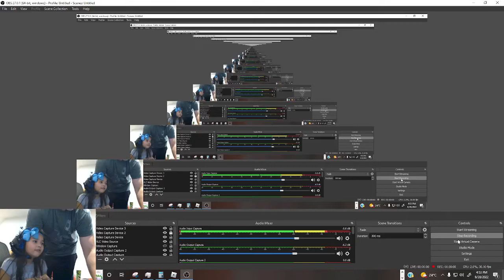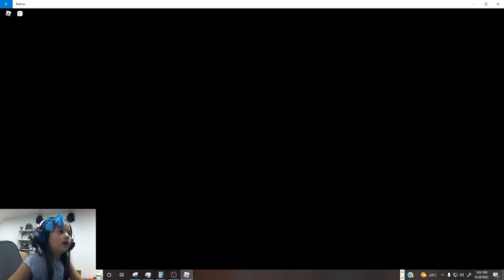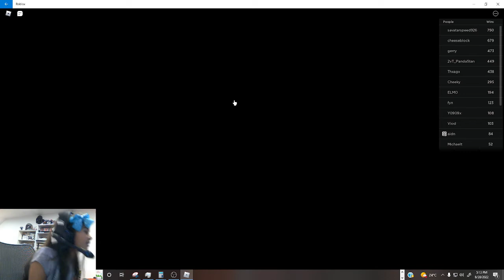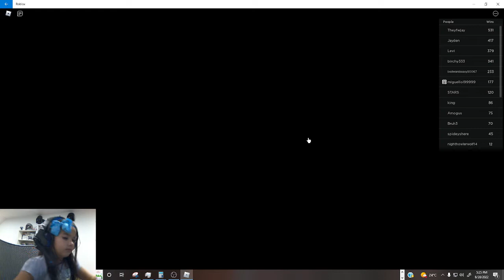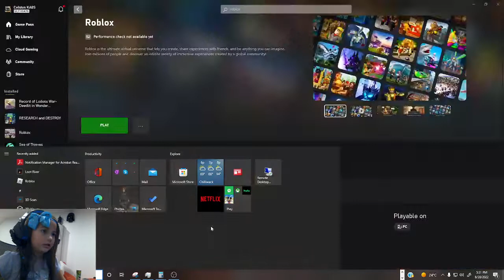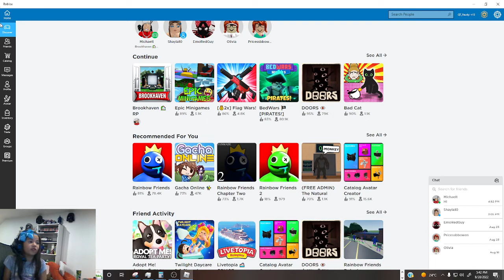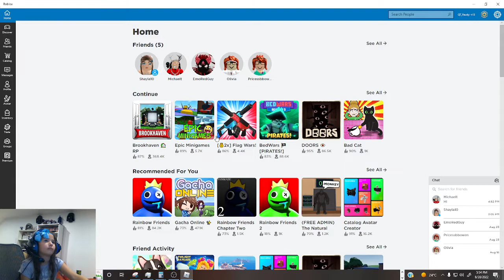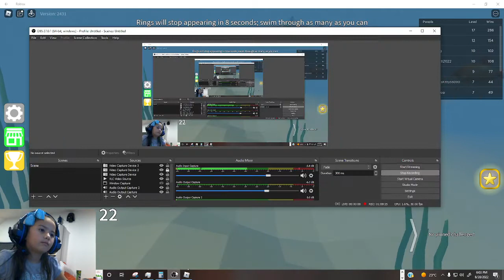Roblox door Let's play with Allie and Marshall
me and my friend play doors